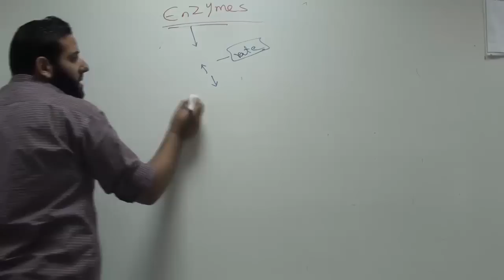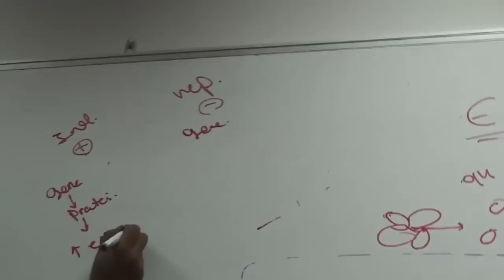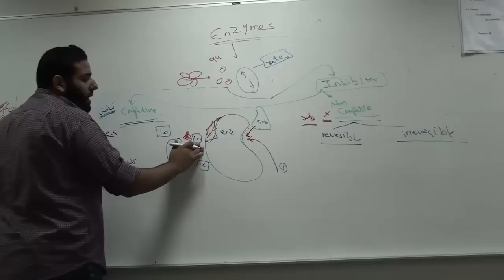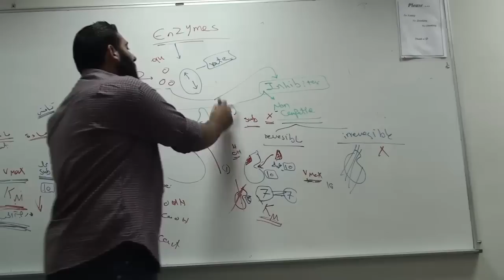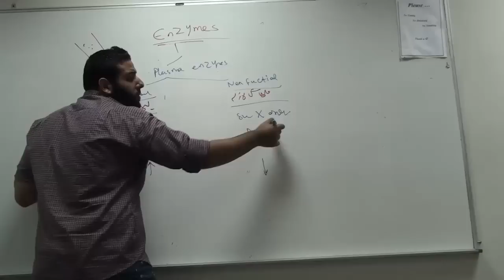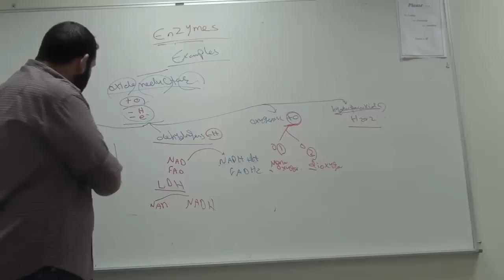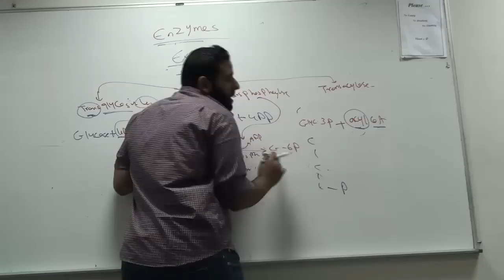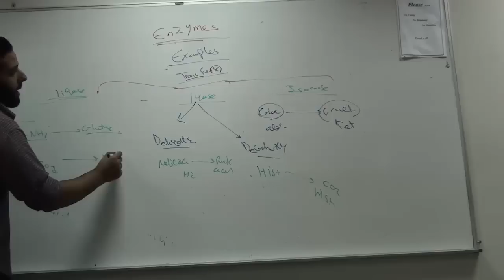Ashraf enzymes 2